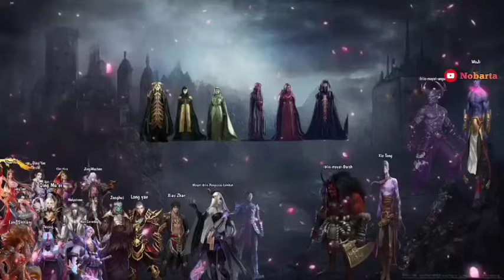Kekonyolan Zheng Hui - btth ranah Keabadian dewa season 11 ( part 8 )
Terimakasi untuk semuanya yang sudah mendukung channel sederhana Saya 💟💟💟
Jika Ada yang ingin donasi tanpa tuntutan bisa klik di bawah ini🤗🤗🤗

BATTLETHROUGH THE HEAVENS
BTTHSEASON5 EPISODEEP108
BTTHVERSI NOVEL
Soul LandII:TheUnrivaledTangSect
#100.000YearsofRefiningQi
battle-through-the-heavens-5th-season/